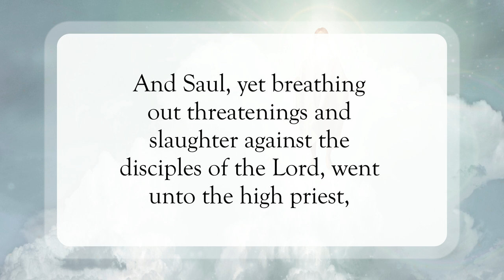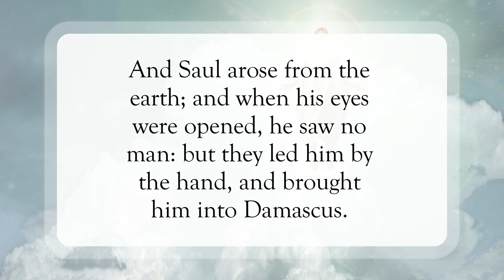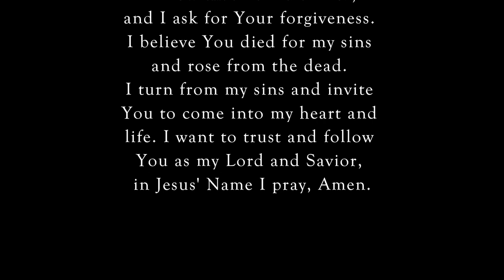Saul Meets Jesus✝️WordofGod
Scripture of the Day! Saul Meets Jesus!